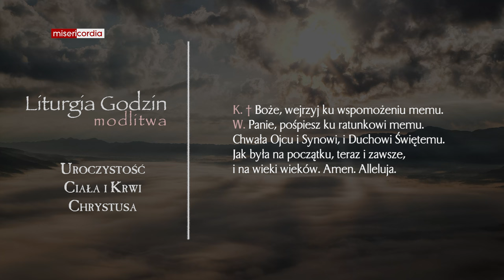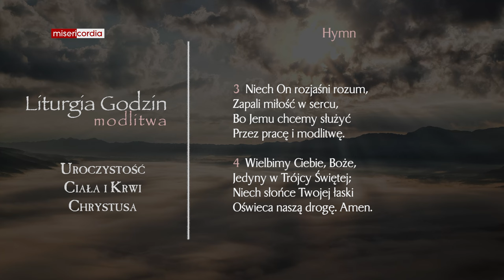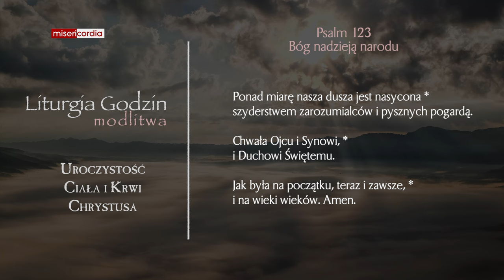Liturgia Godzin | Modlitwa Południowa | Uroczystość Ciała i Krwi Chrystusa